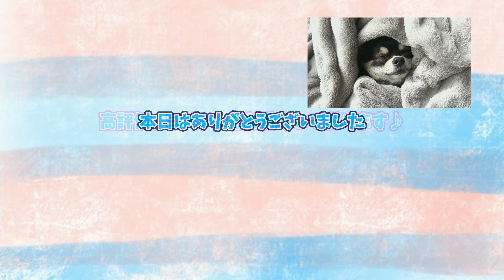お散歩に行きたくない犬はママに鬼滅の刃の上弦の参にされました。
以上、お散歩に行きたくない犬はママに鬼滅の刃の上弦の参にされましたでした。